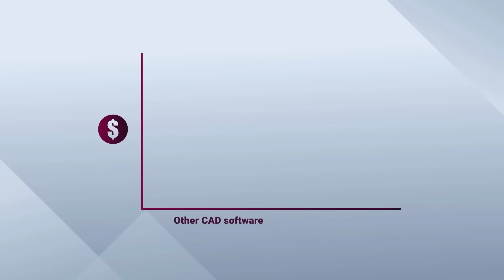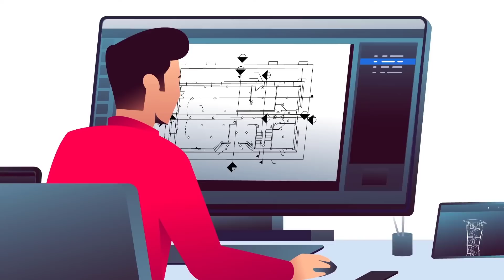最新の2D、3Dに対応し、Windows、Mac、Linuxで使えるCADソフト、ARES Commander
― DWGファイルを読み書きできるCADソフトには、40年以上の長い歴史があります。設計者にとって、図面を作成、変更する上で、最も重要なツールのひとつといえるでしょう。もう、高額なサブスクリプション費用は払いたくない。とはいえ、これまでの仕事のスタイルも変えたくない――そんなあなたに、ARES Commanderは最適な選択です！

ARES Commanderは、DWGファイルを編集する、コストパフォマンスに優れたCADソフトです。さらに、スマートな生産性と独自のコンセプトをもつARES Trinityを活用すれば、生産性を次の次元へ引き上げます。
ARES Trinityは、各プラットフォームが提供する最適な機能を組み合わせたCADソリューションです。デスクトップ、モバイル、クラウド、それぞれの特性を生かした機能が、すべてのデバイスで高い相乗効果を生み出します。